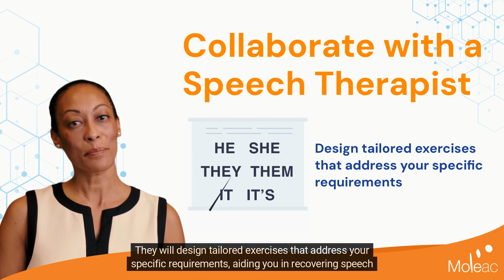4 aphasia exercises for stroke rehabilitation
Watch this video to learn rehabilitation exercises to help overcoming aphasia after a stroke or a traumatic brain injury.

It is important to work with a speech therapist on a consistent basis. They will design tailored exercises that address your specific requirements, aiding you in recovering speech and language abilities.

This video clip does not constitute the practice of medical consultation nor medical advice. Always seek the advice of your treating physician and/or specialist.